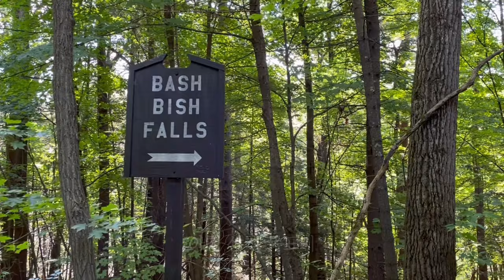🏕️ 뉴욕캠핑 | 첫가족캠핑 | 육아캠핑 | 타코닉 스테이트 파크 🔥 First family camping | Taconic State Park | 원더곤본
First time camping with kids at Taconic State Park
가족모두 처음으로 캠핑을 다녀왔어요. 곤본이는 너무 즐거워서 세서미 플레이스보다 좋았다네요.